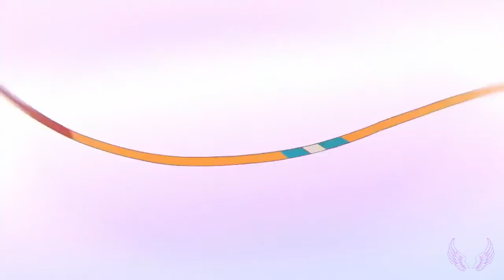~ℰ✕⊥яї@~ EXtria [AMV] Without You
Here's another update of mine! ʕ•́ᴥ•̀ʔっ
feel free to give some suggestions ~ ＾▽＾

♫ NightCore - Ashes Remain - Without You